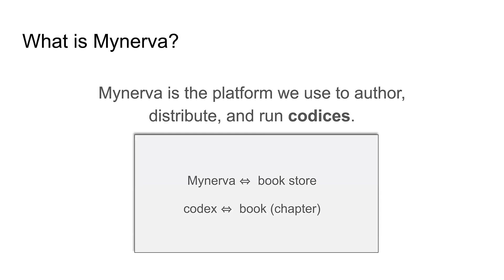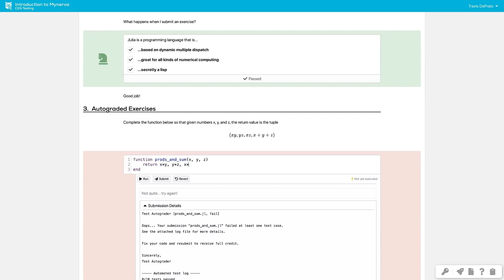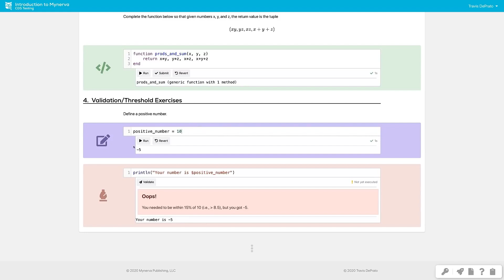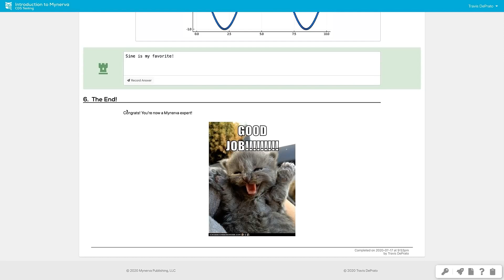Pathbird: a new way to teach computational [anything]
Pathbird is a cloud-based computational textbook platform designed to enhance the power of educators teaching computational science, including data science and machine learning. Pathbird allows instructors to craft compelling computational content with an innovative narrative structure and enables students to focus on what matters: connecting concepts to code and applying knowledge to solve real problem